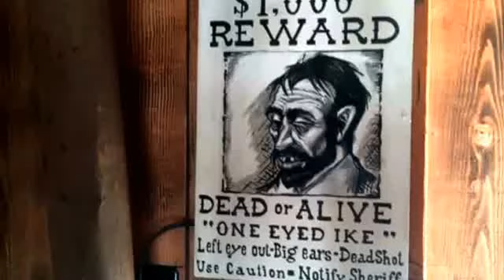Knott's GhostTown Alive Barber Shop Wanted Poster Berry Farm Opening Day 2016